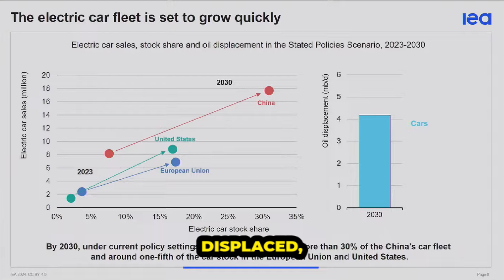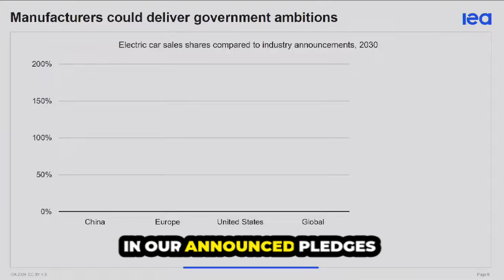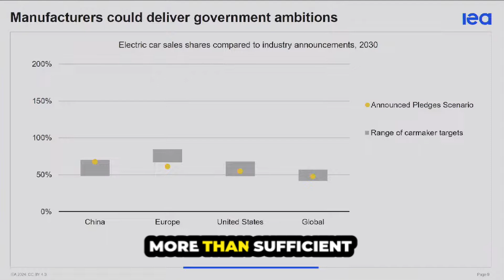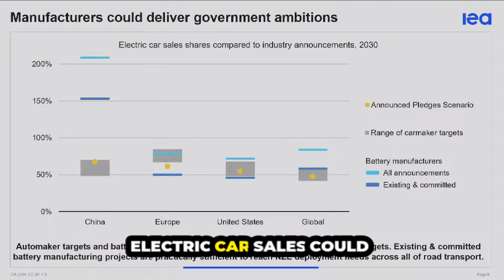Electric Cars & Their Impact on Oil Demand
🚗 The Future of Electric Cars: Sales, Impact, and Potential 🌍

Did you know that electric car sales are on the rise? While they may not dominate the roads just yet, their presence is steadily growing. Currently, electric cars make up around 8% of vehicles in China, 4% in Europe, and 2% in the United States. However, with increasing sales, we project that by 2030, over 30% of cars in China could be electric, while Europe and the US may reach levels between 15% and 20%.

As the number of electric cars on the road increases, so does their impact on oil demand. Under current policies, electric cars alone displace over 4 million barrels of oil per day. Vans, trucks, buses, and other vehicles contribute to this displacement as well. But can we go even further? Absolutely! Governments and industries worldwide have made encouraging announcements and commitments towards electric vehicles.

In our announced pledges scenario, we assume that all government goals and targets are met. If this scenario becomes a reality, every second car sold globally by 2030 will be electric. China could see two-thirds of all cars sold being electric, while Europe and the US may reach 60% and over 50%, respectively. These ambitions align with the commitments made by major car manufacturers, who represent over 90% of global car sales in 2023.

When it comes to batteries, the outlook is even brighter. Global EV battery manufacturing capacity already exceeds demand and planned projects. In fact, there may be enough battery manufacturing capacity to meet the deployment needs of electric cars and other road transport modes, even in the ambitious IAS net zero x 2050 scenario.

Of course, there are considerations and questions that policymakers need to address. These include the concentration of manufacturing projects and access to critical minerals. However, the industry outlook suggests a potential opportunity for high levels of electric car sales.

Exciting times lie ahead for the electric car revolution! With the right policies and commitments, we can achieve a greener and more sustainable future.